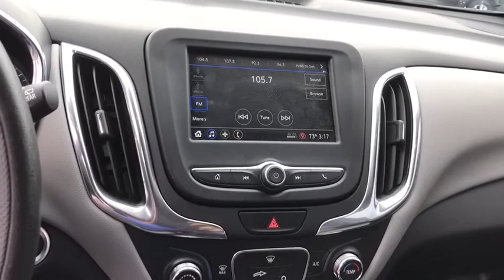2019 Chevrolet Equinox Racine, Gurnee, South Milwaukee, Zion, Waukegan, WI KL178562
Mosaic Black Metallic Used 2019 Chevrolet Equinox availablie in Mount Pleasant, Wisconsin at Racine Hyundai. Servicing the Racine, Gurnee, South Milwaukee, Zion, and Waukegan, WI area.

Racine Hyundai
13313 Washington Avenue

WHEELS, 17 (43.2 CM) ALUMINUM (STD), TRANSMISSION, 6-SPEED AUTOMATIC, ELECTRONICALLY-CONTROLLED WITH OVERDRIVE includes Driver Shift Control (STD), TIRES, P225/65R17 ALL-SEASON BLACKWALL (STD), SEATS, FRONT BUCKET (STD), MOSAIC BLACK METALLIC, MEDIUM ASH GRAY, PREMIUM CLOTH SEAT TRIM, LS PREFERRED EQUIPMENT GROUP includes Standard Equipment, LPO, WHEEL LOCKS includes 4 locks and 1 key, LICENSE PLATE FRONT MOUNTING PACKAGE, ENGINE, 1.5L TURBO DOHC 4-CYLINDER, SIDI, VVT (170 hp [127.0 kW] @ 5600 rpm, 203 lb-ft of torque [275.0 N-m] @ 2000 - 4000 rpm) (STD). This Chevrolet Equinox has a strong Turbocharged Gas I4 1.5L/92 engine powering this Automatic transmission.*This Chevrolet Equinox LS Has Everything You Want *AUDIO SYSTEM, CHEVROLET INFOTAINMENT 3 SYSTEM, 7 DIAGONAL COLOR TOUCHSCREEN, AM/FM STEREO. Additional features for compatible phones include: Bluetooth audio streaming for 2 active devices, voice command pass-through to phone, Apple CarPlay and Android Auto capable. (STD), Windows, power, rear with Express-Down, Window, power with front passenger Express-Down, Window, power with driver Express-Up and Down, Wheels, 17 (43.2 cm) aluminum, Wheel, spare, 16 (40.6 cm) steel, Visors, driver and front passenger illuminated vanity mirrors, covered, USB ports, 2, with auxiliary input jack, located in front center stack storage area, USB charging-only ports, 2, located in the rear of the floor console, Trim, Black lower window, Transmission, 6-speed automatic, electronically-controlled with overdrive includes Driver Shift Control, Tires, P225/65R17 all-season blackwall (FWD only.), Tire, compact spare, T135/70R16 blackwall, Tire Pressure Monitor, manual learn with Tire Fill Alert (Does not apply to spare tire.), Theft-deterrent system, unauthorized entry, Teen Driver configurable feature that lets you activate customizable vehicle settings associated with a key fob, to encourage safe driving behavior. It can limit certain vehicle features, and it prevents certain safety systems from being turned off. An in-vehicle report card gives you information on driving habits and helps you to continue to coach your new driver, Suspension, rear 4-link, Suspension, front MacPherson strut, Steering wheel, 3-spoke, deluxe, Steering wheel controls, audio, phone interface and driver information center controls.*Stop By Today *A short visit to Racine Hyundai located at 13313 Washington Avenue, Mount Pleasant, WI 53177 can get you a dependable Equinox today!Excludes sales tax and license and service fee 299.00.May not be combined with other special offers except where specified. Only a limited number of customers will qualify for advertised APR or lease offer. Not all buyer will qualify .All programs exclude tax, title, lic and $299.00 service fee. Includes all incentives available. Excludes college grad and military programs through HFS. Destination is not included in price. Finance contract or lease agreement must be signed. Certification is not included in price.